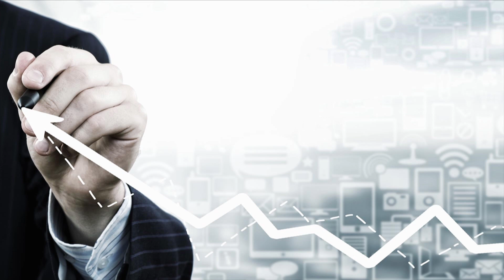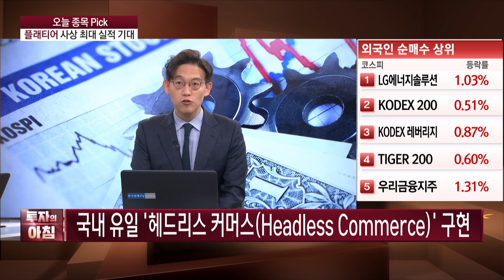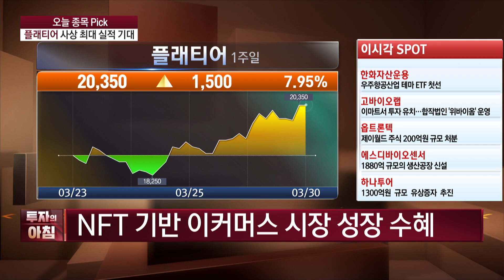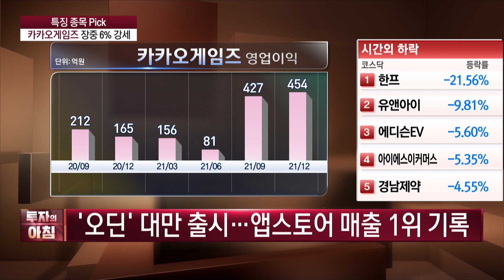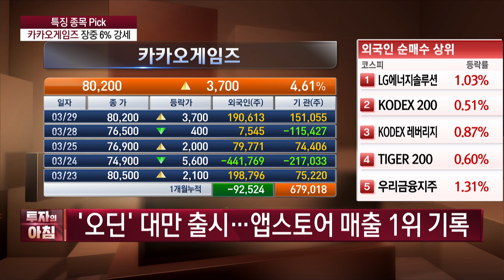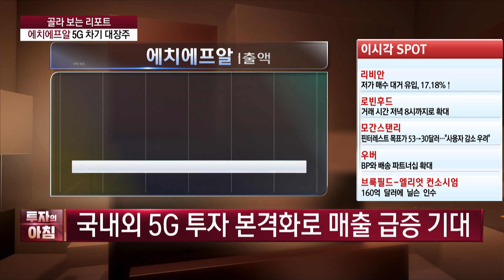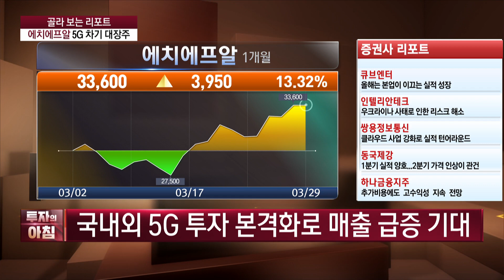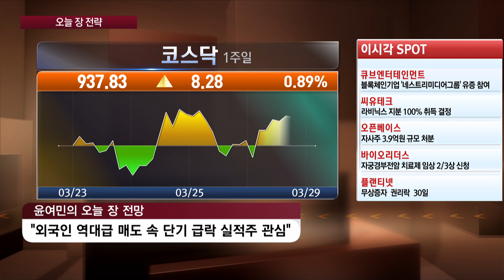🔺️오늘장올라🔺️ 국내유일 '헤드리스 커머스' 구현 기업 / 투자의 아침 / 한국경제TV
▲앵커: 이혜수

▲출연: KTB투자증권 이성웅 차장 ♡ 교보증권 영업부 윤여민 팀장